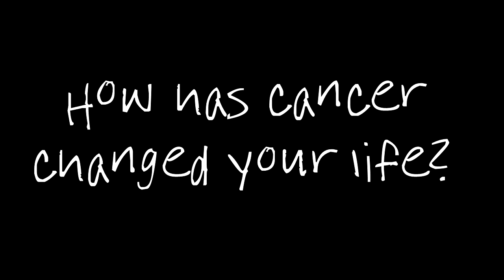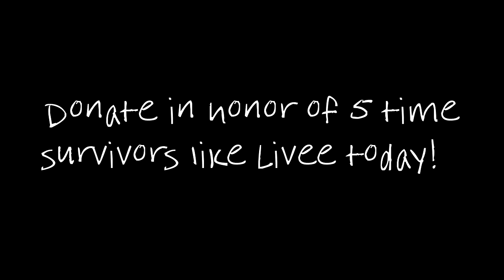Livee's Journey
Livee was diagnosed with Acute Myeloid Leukemia at the age of four and a half.  Livee beat cancer not one time, not two times, not three times, not even four times... Livee beat cancer FIVE TIMES!